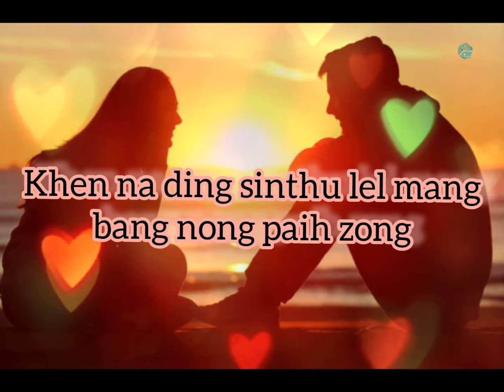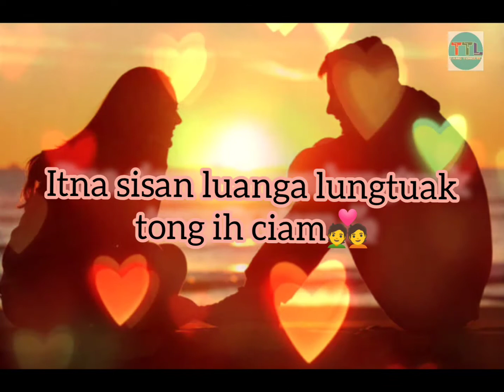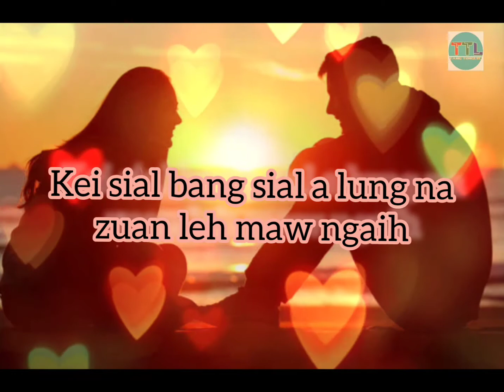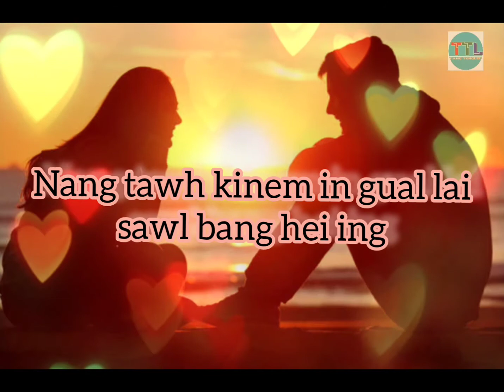Ka Ki Nep Na